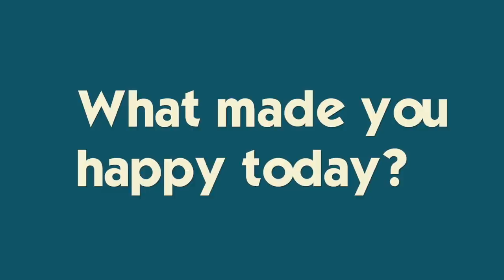Katie Gets Her Cheerleading Uniform and Double-Pierced Her Own Ears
School is getting closer and that means cheer and football season is too! Katie gets her cheer uniform today. Ryan and his friends go bowling and Katie outs her homemade double piercings that have now become INFECTED! Join Our FAMMELLY Adventure!